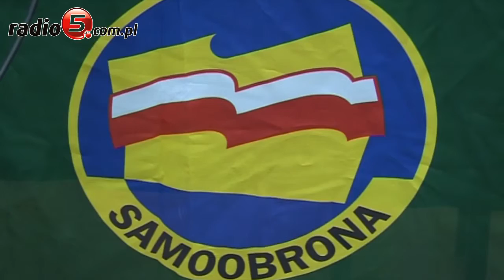Chmielewski krytykuje Kaczyńskiego